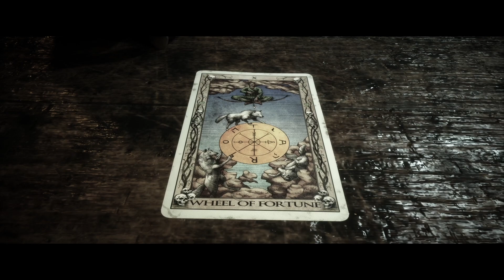The Quarry - Part 9 - Jesus, Mary and Jazzhands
The Quarry is a 2022 interactive drama horror video game developed by Supermassive Games and published by 2K. Players assume control of nine teenage counsellors who must survive their last night at Hackett's Quarry summer camp amongst supernatural creatures and violent locals. Players make many choices throughout the game which may significantly impact character development, relationships, the story's plot and its ending. All nine playable characters may survive or die, depending on the player's decisions.

Envisioned as the spiritual successor to Until Dawn (2015) and inspired by teen slasher and monster films such as Friday the 13th and The Thing, the game features a large ensemble cast including Brenda Song, David Arquette, Halston Sage, Ted Raimi, Ariel Winter, Lance Henriksen, and Justice Smith. The Quarry was released on 10 June 2022 for Windows, PlayStation 4, PlayStation 5, Xbox One and Xbox Series X/S.